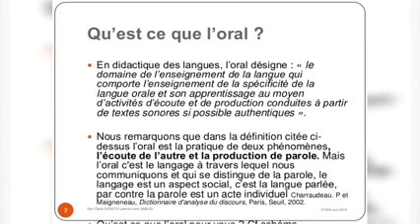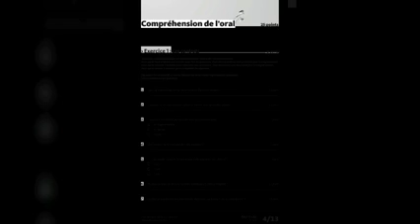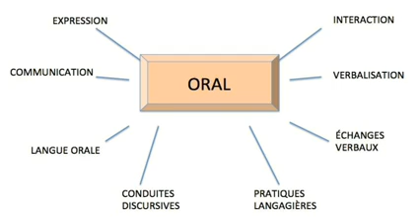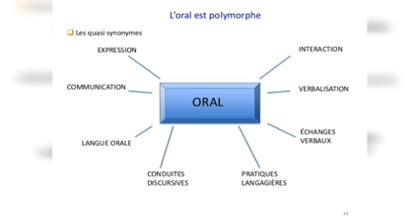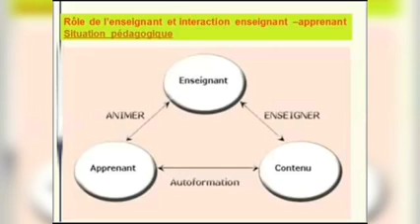L'ORAL?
Comment peut-on  définir didactiquement l'oral?Comment a-t-il évolué? Quelle est la différence entre l'expression orale et la production orale?